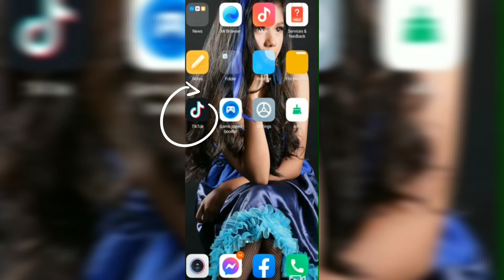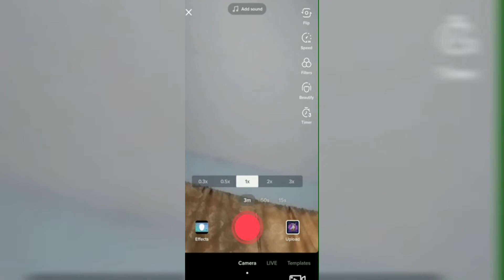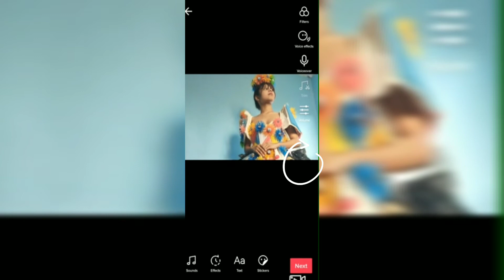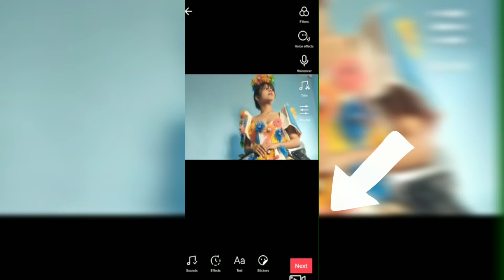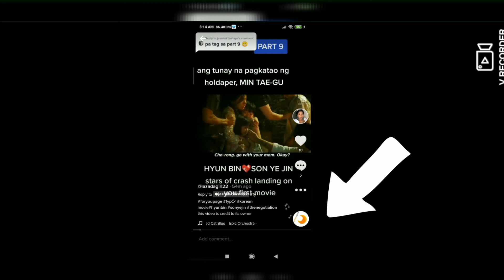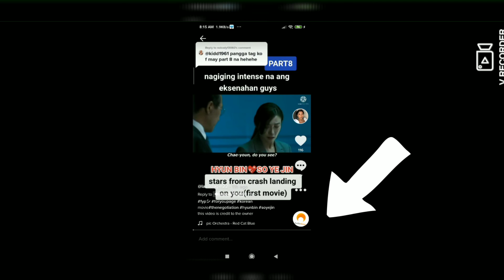TEKNIK PARA DI MAMUTE ANG SOUND MO SA TIKTOK/TUTORIAL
Tips para makatulong sa mga tiktokers na namumute ang sounds ng video nila sa kanilang tiktok video...sana ay makatulong..